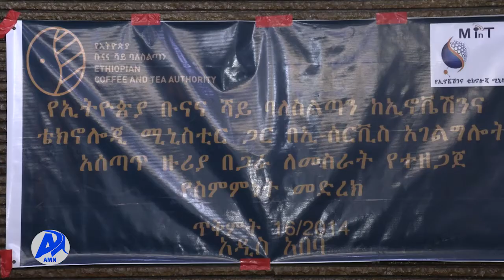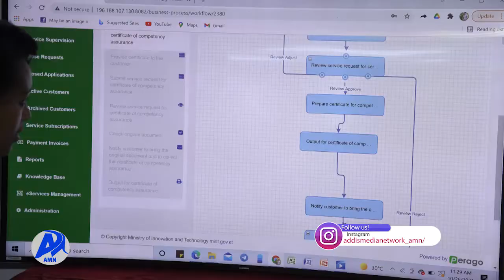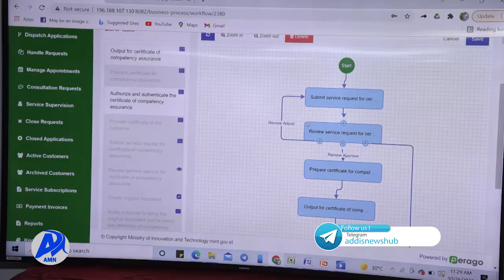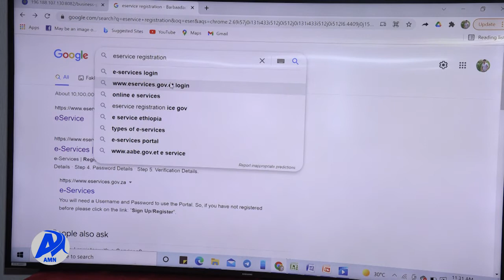የኢትዮጵያ ቡናና ሻይ ባለስልጣን የኦንላይን ግብይት ሶፍትዌር ወደ ስራ አስገባ (ጥቅምት 16/2014 ዓ.ም)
የኢትዮጵያ ቡናና ሻይ ባለስልጣን የቡናን የግብይት ሂደት ከፍ ያደርጋል የተባለለትን የኦንላይን መተግበሪያ/ሶፍትዌር ወደ ስራ ማስገባቱን አስታወቀ፡፡
ባለስልጣኑ መተግበሪያውን ካበለጸገው የኢኖቬሽንና ቴክኖሎጂ ሚኒስቴር ጋር ስምምነት ተፈራርሟል፡፡